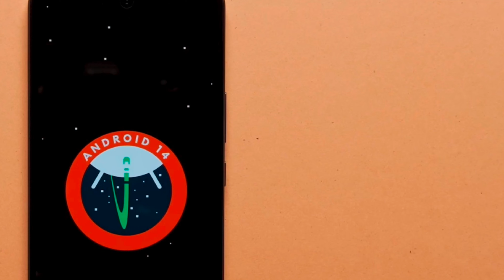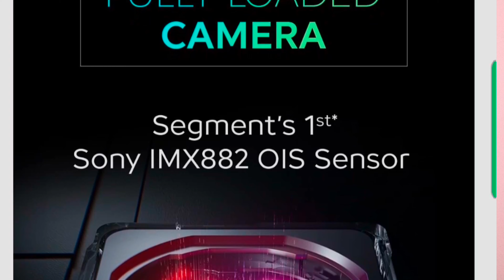Iqoo z9 5g: All specifications and details 🔥| Full Review 👀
Iqoo z9 unboxing | iqoo z9 5g all specifications | iqoo z9 5g full details | iqoo z9 camera test | iqoo new smartphone |

Doston aaj ke is video me maine aapko iqoo z9 5g ke sare specifications aur details pure achhe se bataya hai. Ye under 20k me aane wala ek bahut hi dhamakedaar phone hone wala hai. Is phone me segment first sony imx882 camera diya gaya hai. Saath me is phone ka processor bhi next level diya gaya hai.

iqoo z9
iqoo z9 5g price
iqoo z9 5g launch date in india
iqoo z9 camera
iqoo z9 5g details
iqoo z9 processor
iqoo z9 5g camera test
iqoo z9 5g specifications
iqoo z9 pro 5g
iqoo z9 5g features
Upcoming phones
Iqoo latest smartphones
Upcoming smartphones in march 2024
Best smartphone under 20k
Best smartphone under Budget
Best smartphone in march 2024
Smartphone news
Gadgets
Latest smartphones
Viral
Facts decker